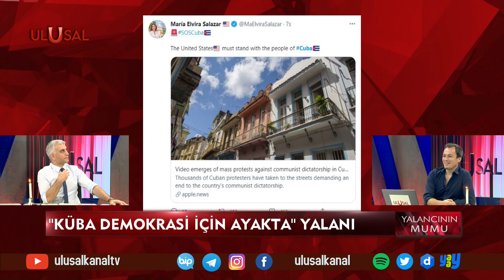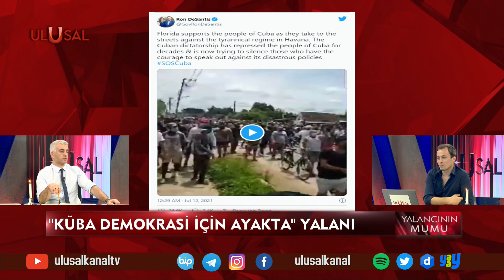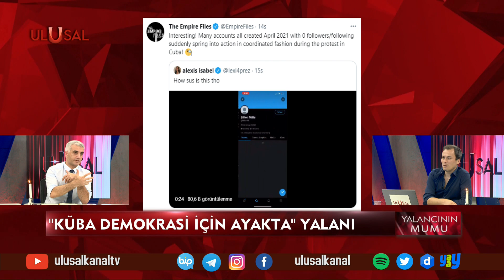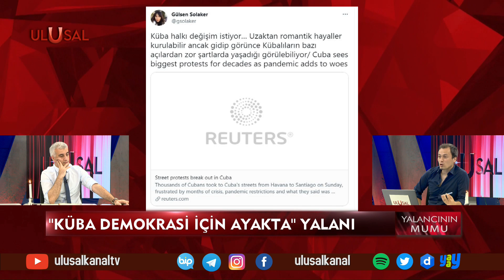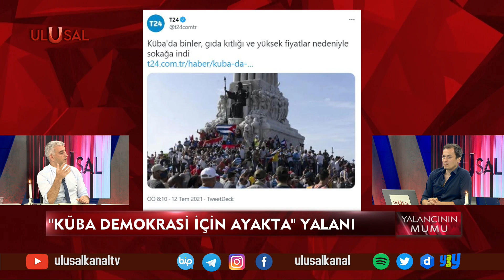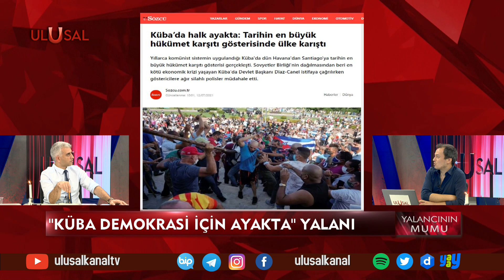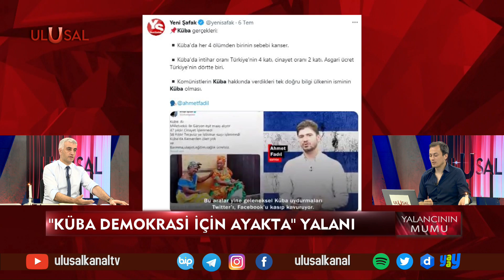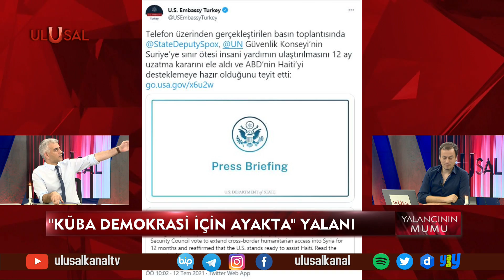Yalancının Mumu - 12 Temmuz 2021 - Küba Demokrasi İçin Ayakta Yalanı - - Çağdaş Cengiz - Utku Reyhan